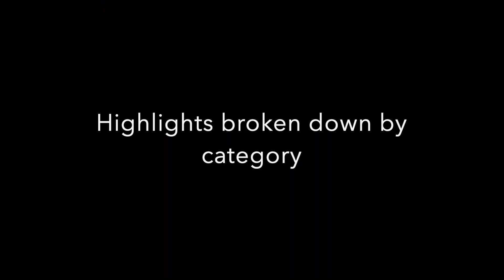Harry Hayden - 2017/2019 Soccer Highlights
A few clips from my recorded games from November 2017 through November 2019. Enjoy!